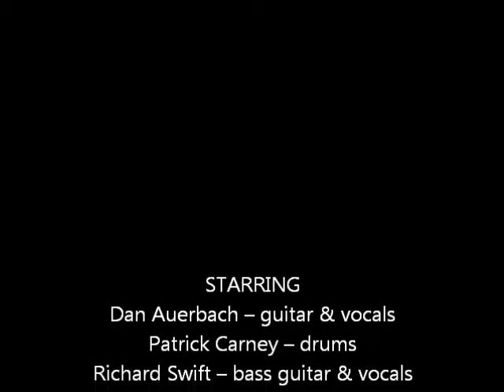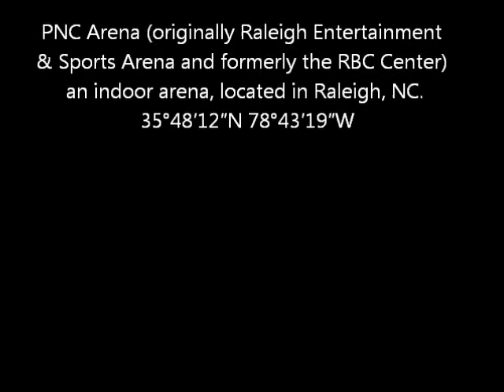The Black Keys The Weight Of Love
I used to think, darlin', you never did nothin'
But you were always up to somethin'
Always had a run in, yeah
I got to think those days are comin' to get ya
Now no body want to protect yah
They only want to forget yah

You'll be on my mind
Don't give yourself away to the weight of love
You'll be on your side
Don't give yourself away, the weight of, weight of love

Dance all night cause people, they don't wanna be lonely
Never wanna be lonely
They don't wanna be an only - one
You had a thing no one could ever be sure of
Never ever had a pure love
And never no cure from